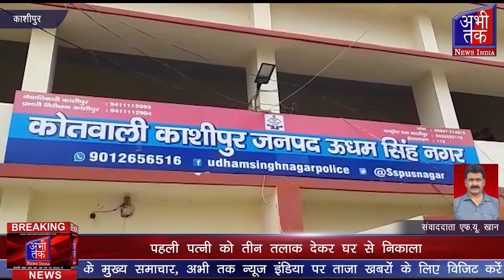बेटा पैदा ना होने पर पति ने दूसरा निकाह किया Abhi Tak News